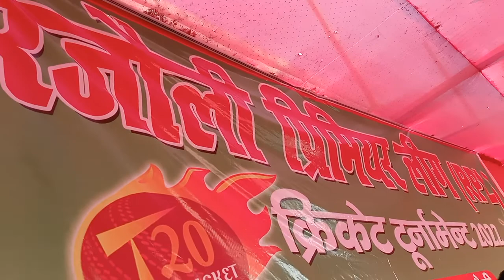मानानिय (राजेश रंजन उफ पप्पू यादव सर) 🌹🙏राष्ट्रिय अध्यक्ष,ज धकरपट लकातरक) एव युवा शक्ति,🙏🙏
मानानिय (राजेश रंजन उफ पप्पू यादव सर) 🌹🙏
पूर्व संसद सह राष्ट्रिय अध्यक्ष,
जन अधिकार पाटी (लोकतांत्रिक) एव युवा शक्ति,
पप्पू_सर 🌹🤝🙏के सहयोग से क्रिकेट आगमां किया गया है ?
कार्यकारता
1… चँन्दान कुमार भाई 🌹🤝
2…दीपक कुमार भाई 🌹🤝
 इन्टर विद्यालय रजौली
 क्रिकेट 🏏T20 टूर्नामेन्ट फएनाल मुकाबला
कोडेरमा V/S गया  14/03/2022
(कोडेरमा) तोस्स जीत कर फास्त बात्तिंग लिया है
16 over ka मैच…रण 🏏86 ? (झारखण्ड)
ईस मैच क्रिकेट को (गया) जीत हासिल कर लिया है
13 over ka मैच रण 🏏… 87 ? (बिहार)
जय माता दी,❤️🌹🙏🇮🇳जय हिन्द,❤️🌹🙏🇮🇳
 जय बिहार,❤️🌹🇮🇳🙏All Photo/Video 👌🌹👍👍👍👍👍👍🤝🤝🤝🤝🤝🤝🙏🙏